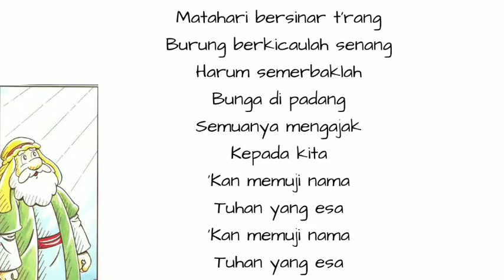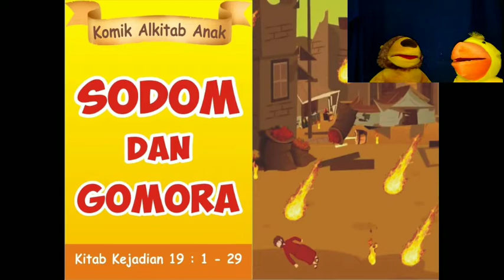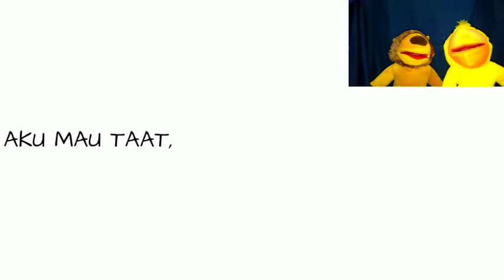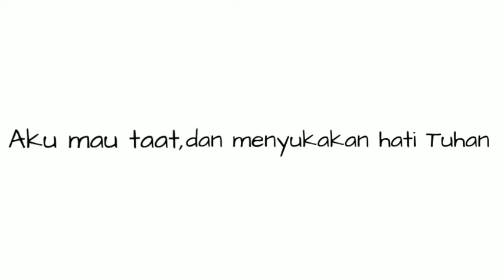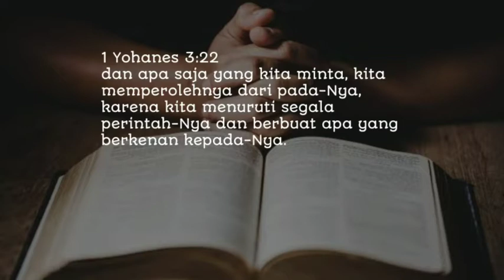KSM GKMI Yogya 23Agust20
Doa Abraham utk Lot di Sodom
Lot diselamatkan, istrinya jd patung garam